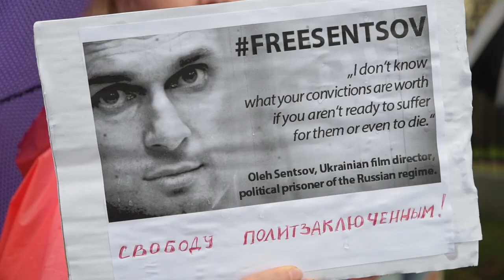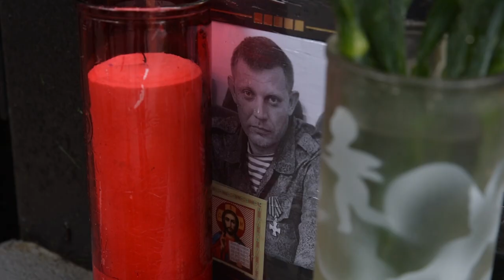Митинг в поддержку Олега Сенцова в Монреале (02.09.18) Privet Bonjour Hello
Митинг в поддержку Олега Сенцова в Монреале (02.09.18)

Support rally for political prisoner Oleg Sentsov.

Privetbonjourhello.ca